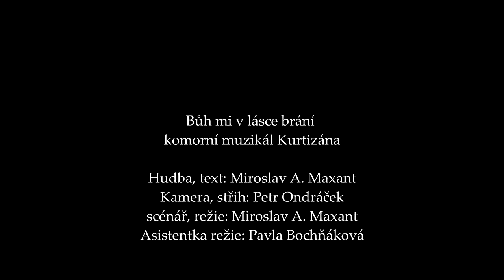Hudilas Production - Bůh mi v lásce brání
Premiéra klipu k novému komornímu muzikálu Miroslava A. Maxanta v produkci Hudilas Production (Hudilas z.s.).
V klipu účinkují: Jana Vaculíková, Pavlína Šubrtová, Miroslav A. Maxant
Autor videa: Petr Ondráček

Komorní muzikál Kurtizána aneb Za vším hledej ženu
PREMIÉRA: 11. srpna 2022 od 20:00 na Státním zámku Ploskovice
NEJBLIŽŠÍ REPRÍZY: 12. a 13. srpna 2022 od 20:00 na Státním zámku Ploskovice

Brzy také v Praze!